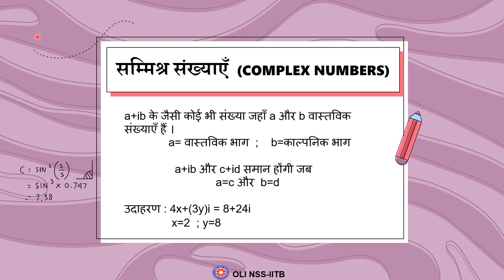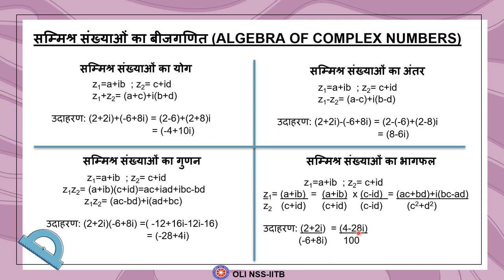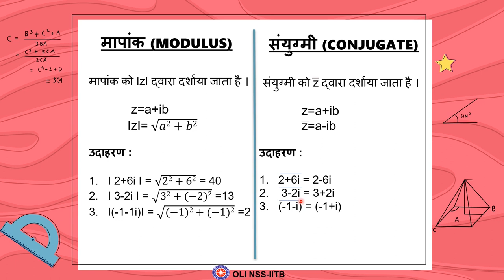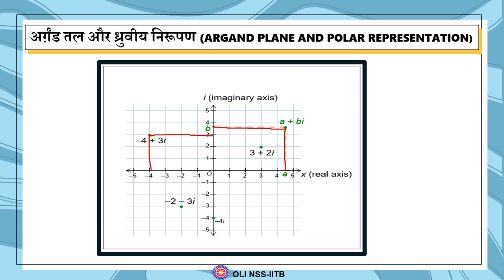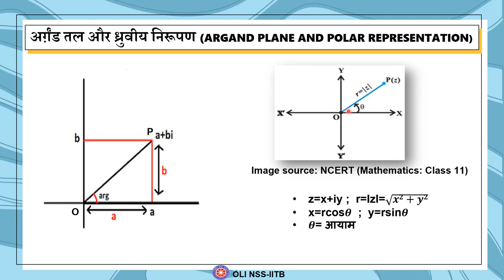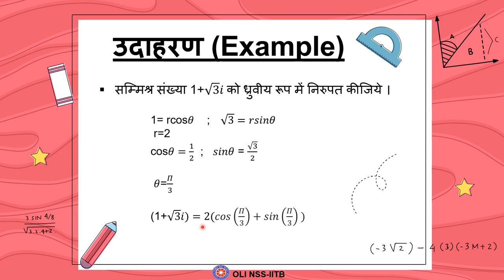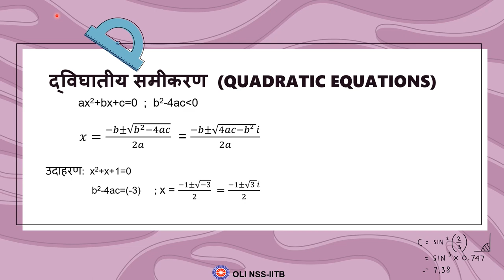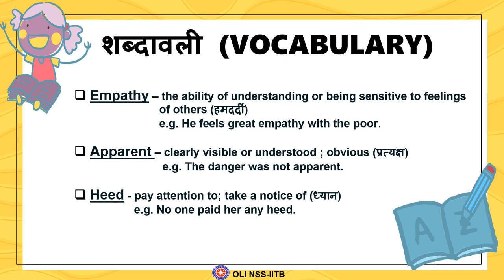Complex numbers and quadratic equations ||सम्मिश्र संख्या और द्विघात समीकरण || Hindi || Class 11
Taught by: Stuti Dixit
Reviewed by: Indrayani Tayde
Edited by: Indrayani Tayde

In this video class 11th students learn about complex numbers and quadratic equations and how to solve them.

This is the first video in the playlist for class 11th maths!

Timestamps:
0:00 Channel Introduction
0:30 Complex Numbers
2:51 Algebra of Complex Numbers
5:34 Power of i
6:35 Modulus and Conjugate
8:20 Argand Plane and Polar Representation
11:20 Quadratic Equations
12:43 Vocabulary